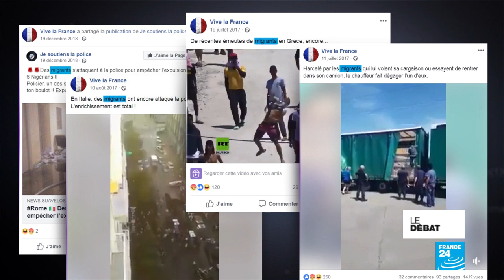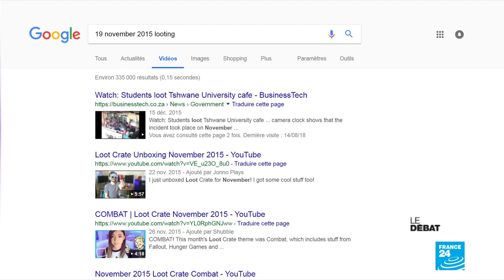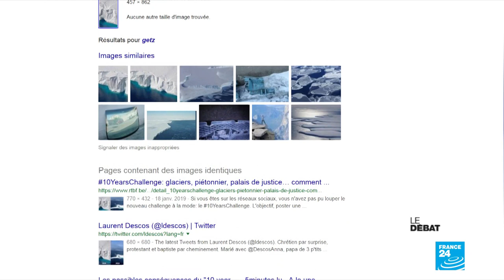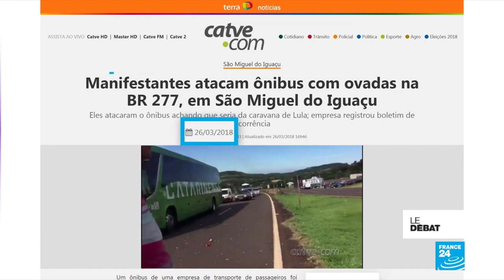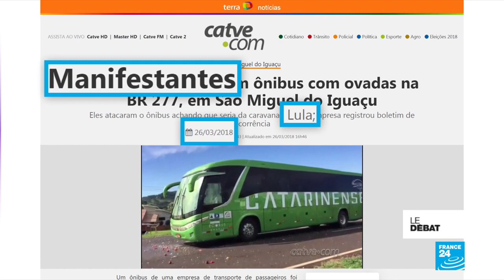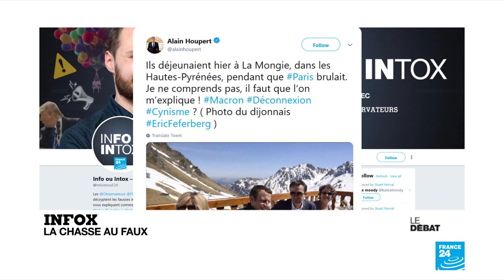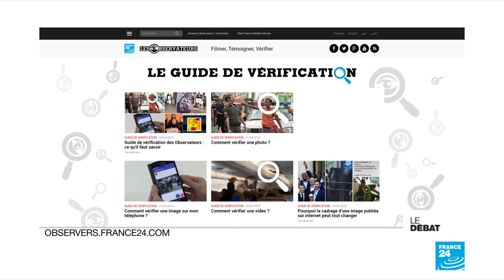France 24 - DEBAT - Infox la chasse au faux